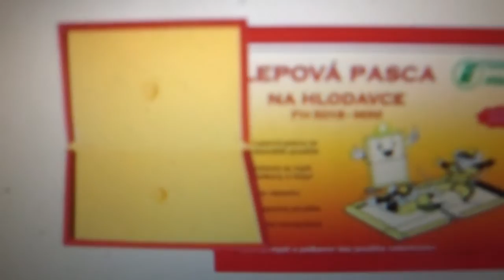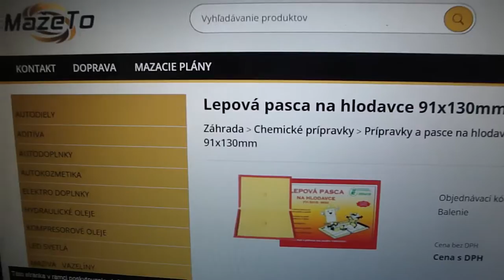Mazeto.sk - kvalitné autodiely pre vaše auto robím reklamu, odporúčam a podporujem tak ďakujem! ...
MažeTo.sk je online obchod s náhradnými dielami.